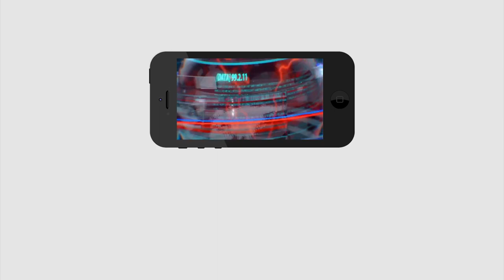Will They blame Kala Venkat Rao | బిగ్ బ్రేకింగ్: చంద్రబాబుకు కళా వెంకట్రావు షాక్